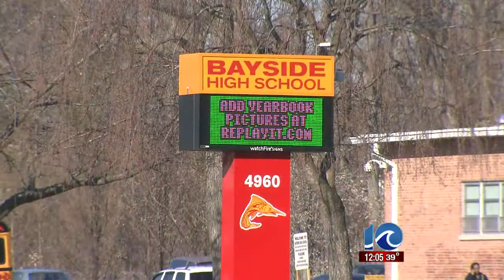Knife found in VB school